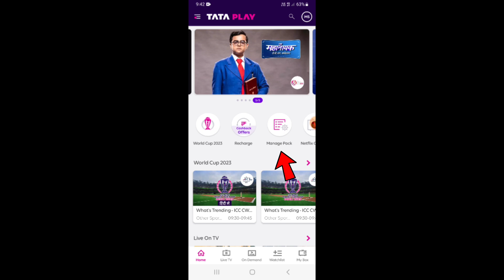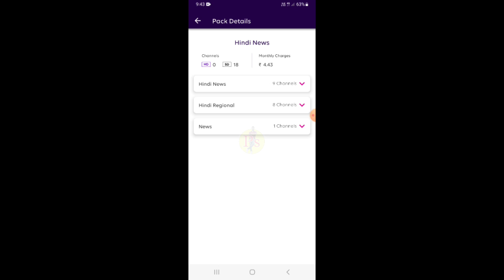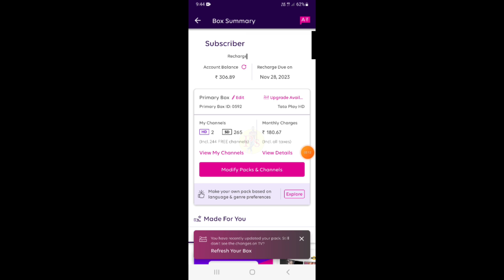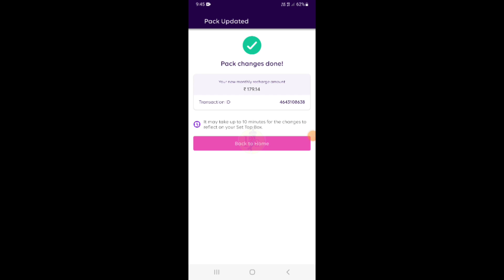Tata Play Channel Delete Kaise Kare 2023 || How To Drop Channel In Tata Play App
Hi दोस्तों आज के इस वीडियो में बताया गया है कि कैसे आप channel को Delete कर सकते है और view list से भी चैनल कैसे Delete करते हैं पूरा detail में बताया गया है तो वीडियो को लास्ट तक देखे पसंद आए तो Like share subscribe करना ना भूले धन्यवाद 🙏